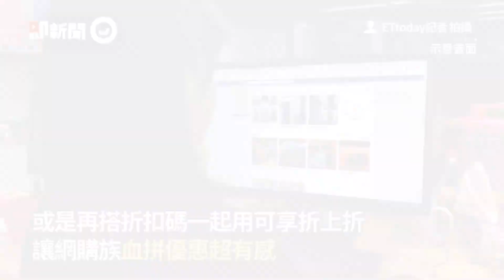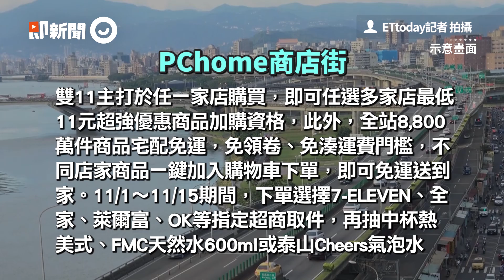6大電商雙11免運活動一次看 再加碼國光客運一日免費爽爽搭｜購物｜網購｜節日｜看新聞